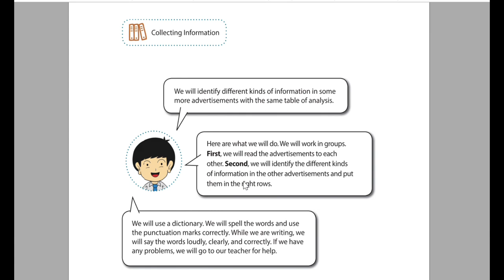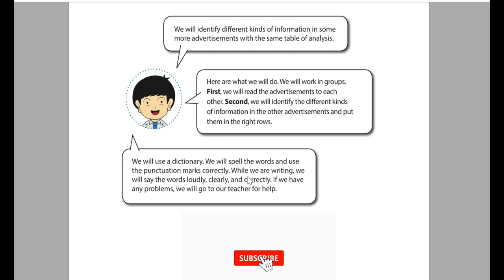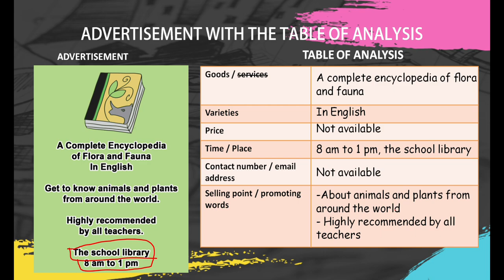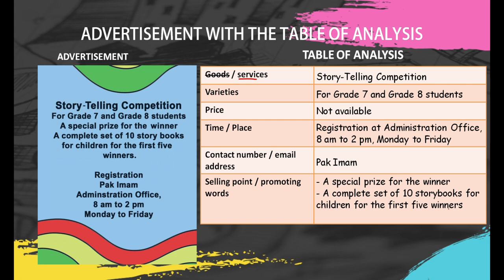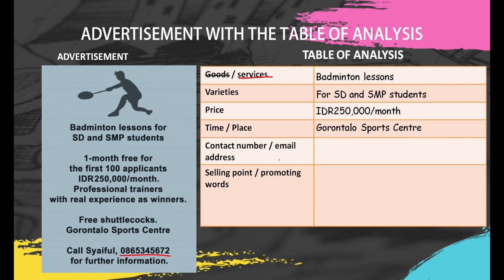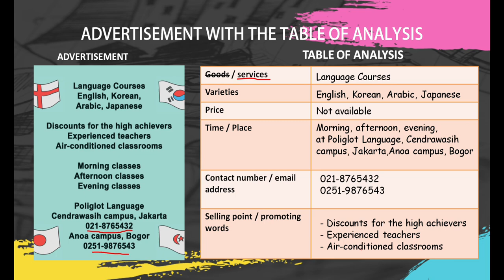BAHASA INGGRIS KELAS 9 - CHAPTER 10 COME AND VISIT US - ADVERTISEMENT - PART 2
Pada Video ini membahas tentang Bahasa Inggris Kelas 9 CHAPTER X "COME AND VISIT US" Yang membahas tentang analisis iklan produk & iklan layanan halaman 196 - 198.
Simak video nya sampai akhir ya.